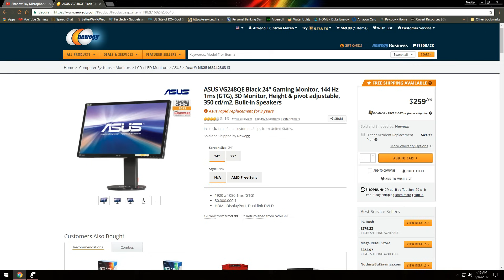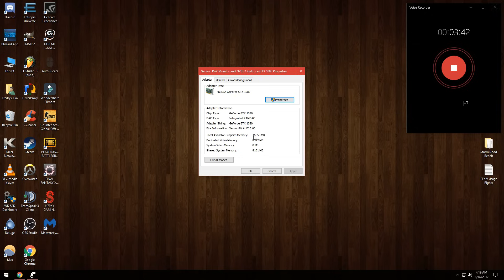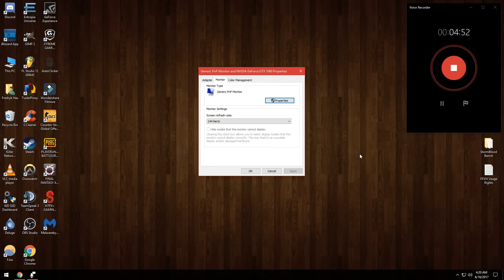Display Port No Signal FIX !! [Step-by-Step in Description]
Hi everyone. I ran into an issue where my Display port wasn't working after the computer went to sleep. After searching online and trying different fixes for 2+ hours, I finally came across a very simple way to fix this issue.

Subs help my channel be able to monetize which allow me to produce additional content :)

Steps to fix the Display Port:
1. Turn off the computer and either unplug it from the power source or turn off via the Power Supply's power switch.
2. Turn off your monitor and then unplug it from the power source.
3. Wait 30 seconds.
4. Plug the monitor back on, turn it on if it doesn't do so automatically.
5. Plug the PC back on or flip the PSU switch back to on.
6. Turn the PC back on and if this fix is applicable, your Display Port will now work again.

NOTE: Make sure no other video cables are plugged in to the GTX 1080 or other GPU. Just have the faulty Display Port plugged in with the Display Port cable connected to the monitor.

Also, if you suspect driver issues, connect the computer via HDMI or DVI and reinstall the display drivers again. You may need to use older drivers if the newest drivers are breaking your ability to use Displayport.

I hope this saved you guys from all the effort and possible RMA's!